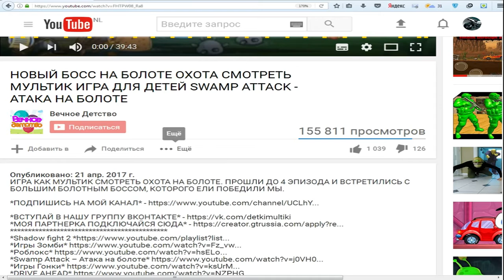Я ЛЮБЛЮ ВКУСНЯШКИ! Мульт игра для детей Wormate.io про ЧЕРВЕЙ СЛАДКОЕЖЕК